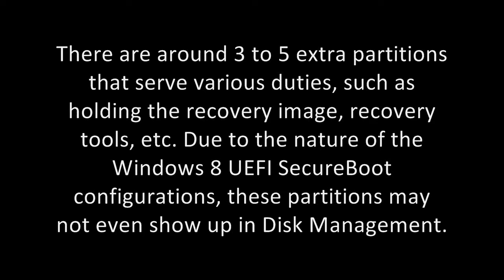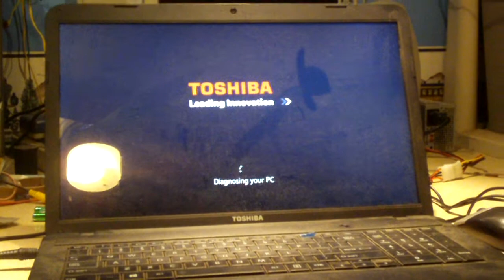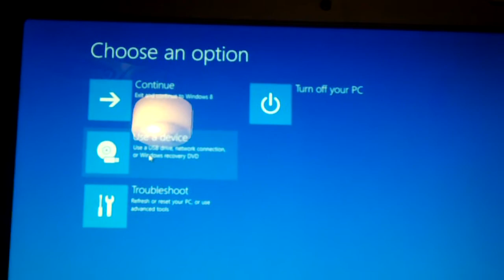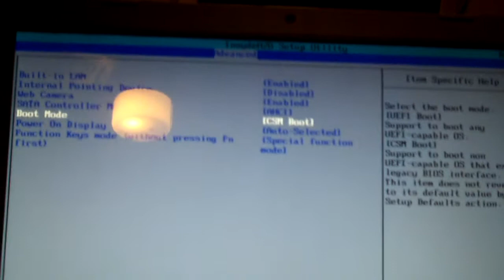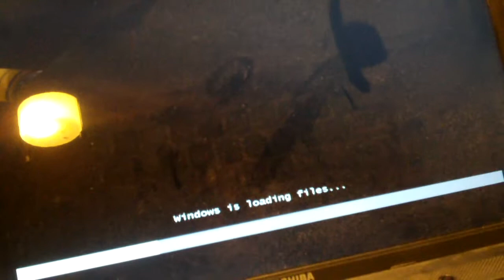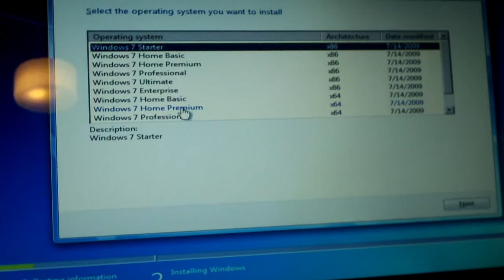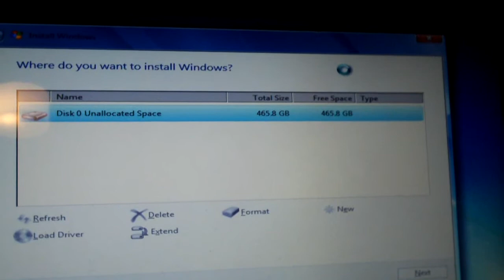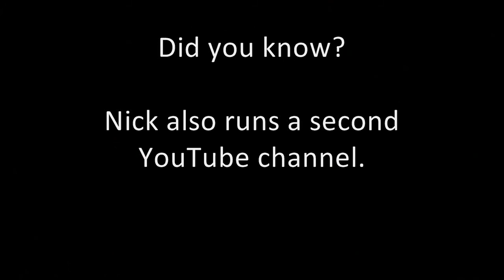What happens when you format the main partition of an OEM Windows 8 PC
Description is in the video.